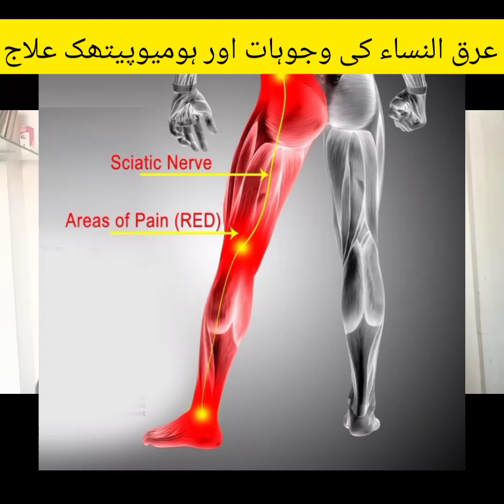sciatica Causes and Homeopathic Treatment|| Dr Faraz Qureshi wah cantt